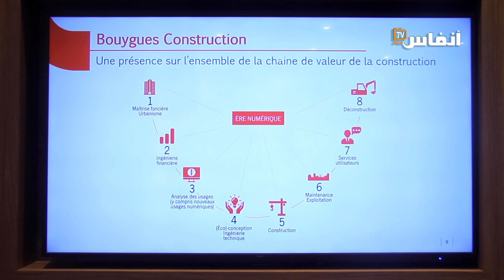أحدث التجارب الوطنية والدولية في البناء تحت مجهر ندوة بالبيضاء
التأم عدد من شركات البناء بالدار البيضاء لعرض ومواكبة أحدث التجارب الوطنية والدولية في الأشغال العامة والبناء والهندسة العقارية.